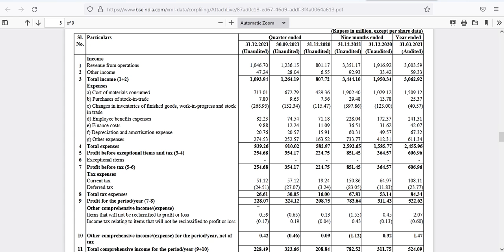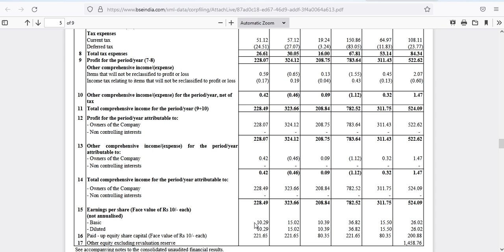Tatva Chintan Pharma Q3 Result Latest News । Tatva Chintan Pharma Quarter Result Analysis । Good Res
Follow the link to Open Demat & Trading Account with ANGEL BROKING

1. Instagram
2. Telegram
3. Facebook
4. Twitter
5. YouTube